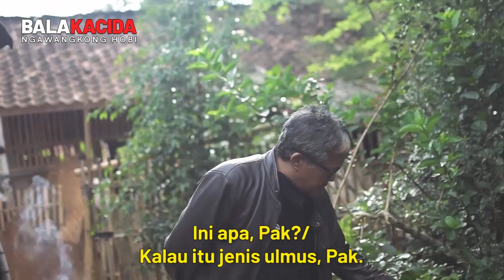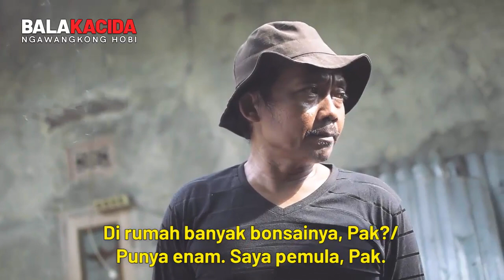Petani Bonsai ini Sukses dengan Menjual Pohon-pohon Bahan Bonsai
Bonsai, selain bisa dijadikan hobi, pun dapat menjadi komoditas bisnis seperti yang dilakukan oleh Kang Entis Sutisna, salah seorang petani bonsai penuh waktu (full time) asal Kampung Sinapeul Desa Cibodas Kecamatan Kutawaringin Kabupaten Bandung.

Kang Entis menemukan ketertarikannya pada keindahan pohon-pohon kerdil pada sekitar tahun 2010-an. Ketertarikannya tersebut mendorongnya untuk menggunakan beberapa bagian pekarangan rumahnya yang cukup luas sebagai tempat ia membudidayakan pohon-pohon bahan bonsai untuk kemdudian ia jual kepada setiap penghobi dan penggemar bonsai yang datang ke rumahnya. Beberapa jenis pohon yang dibudidayakannya ialah: beringin, saeng simbur, dan ulmus.

Di Kabupaten Bandung, Kang Entis ini dikenal sebagai petani sekaligus penjual pohon bahan bonsai dengan harga miring alias murah dan sangat bisa dinego. Harga-harga bahan bonsai yang dijualnya berkisar antara Rp 10.000 hingga Rp 500.000.

Kini, hobi dan kemampuan Kang Entis dalam membudidayakan pohon bonsai telah menjadi sumber mata pencaharian yang bisa memenuhi kebutuhan hidupnya sekaligus menafkahi keluarganya.

Selamat menonton dan menyimak! Mudah-mudahan apa yang disajikan dapat menjadi inpirasi sekaligus menambah sedikit wawasan Anda tentang bonsai dan perbonsaian.